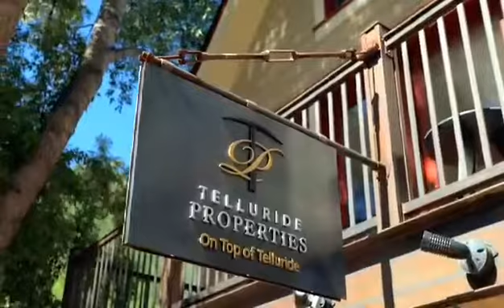Ballard House Unit 303S | Telluride Ski Condo | Anna Wilson, Telluride Realtor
Look no further for a cozy, well-appointed condo, right in the heart of Telluride! This top-floor Ballard House unit is ideally located within steps from skiing, hiking, biking, dining and shopping, making it the quintessential home base for any Telluride adventure. Featuring 2 bedrooms with 2 ensuite baths, westerly views, a steam shower, gas fireplace, ski locker, plus central A/C (a rarity in Telluride), this unit is completely turn-key and ready to enjoy.